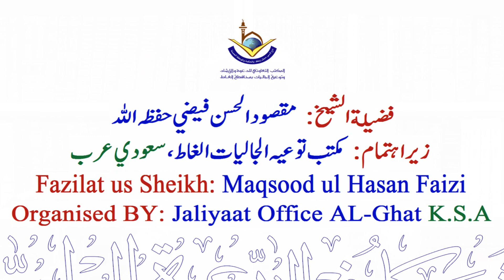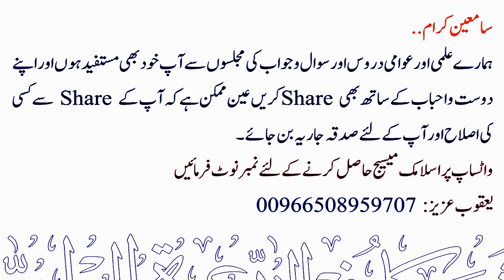Kaali Laundi ki Duaa | Sheikh Maqsood Ul Hasan Faizi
💠 کالی لونڈی کی دعا.